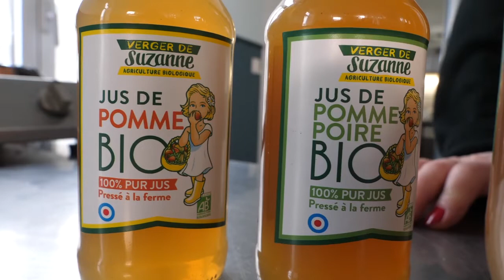Recette de la rabotte picarde - Pépée s'invite chez nos chefs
Pépée nous propose la recette de la rabotte picarde du chef Jérôme Follet. Bon appétit !